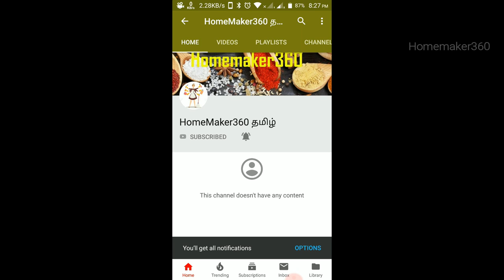மாதுளை செடியில் காய்கள் அதிகம் காய்க்க டிப்ஸ் | Tips for More Fruits in Pomegranate Plant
pomegranate plant at home | மாதுளை செடி |  pomegranate plant care